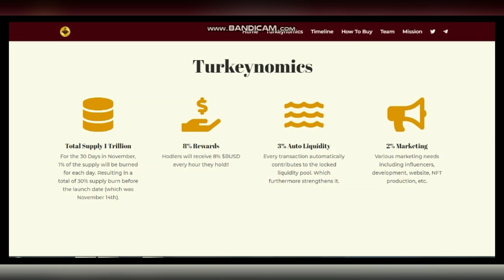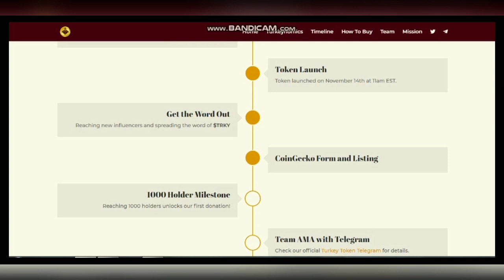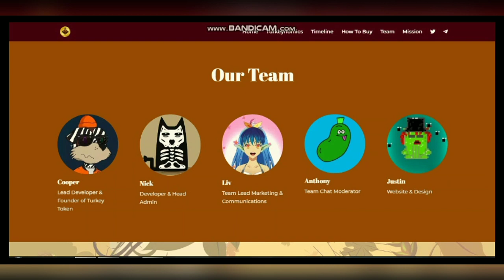TURKEY TOKEN/ LOW MCAP TOKEN